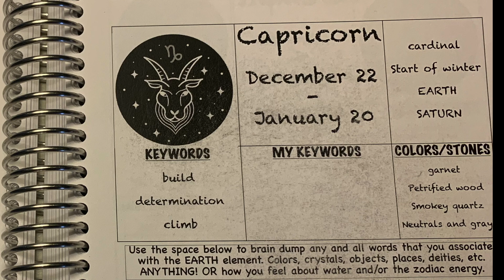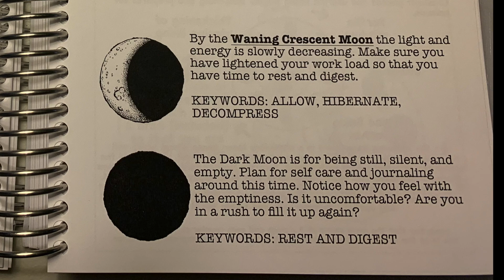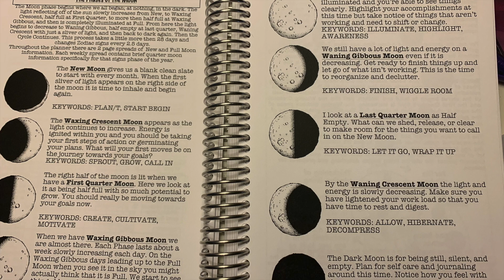Follow the Moon Challenge: Day 28 Capricorn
join us on a journey through an entire moon cycle. Daily videos will be uploaded to keep you connected to the current moon energy!